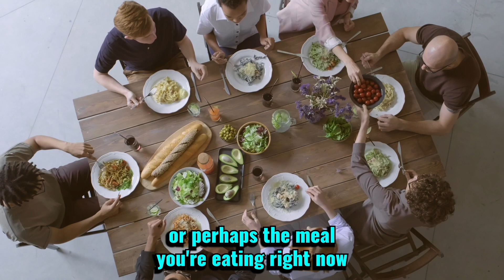Low Down on Low Blood Sugar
Wegovy and Saxenda are GLP-1 medications that were originally developed to treat Type 2 Diabetes, which is a disease where the body struggles to manage sugar in the blood. GLP-1 medications are good at reducing sugar in the blood AND helping with weight loss. As a result, they are now approved for managing obesity without the presence of diabetes.

But what happens when people who don’t have diabetes take Wegovy or Saxenda? Are individuals who use Wegovy at risk of having hypoglycemia or their blood sugar going too low?

In case you have never hung out with someone who has diabetes this = no bueno! In a worst-case scenario, it could lead to death.

Join us every Wednesday at 7:30 PM MST for Live chat right here on YouTube!
Upcoming topics:
April 26: Is it really calories in vs. calories out?

Video Topics: medication for weight loss injection, benefits of prescription weight loss, medication management benefits, anti-obesity medication, medical weight loss, weight management, weight loss medications, weight loss injections, obesity treatment, medically supervised weight loss, diet and mental health, pancreatitis